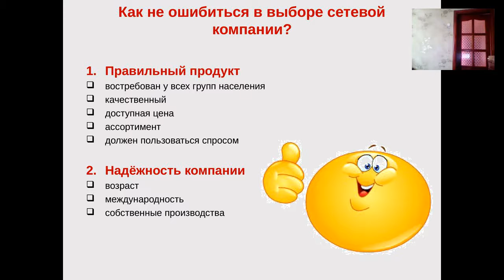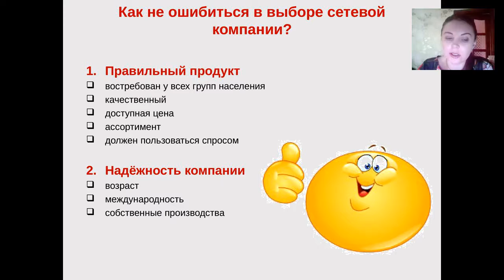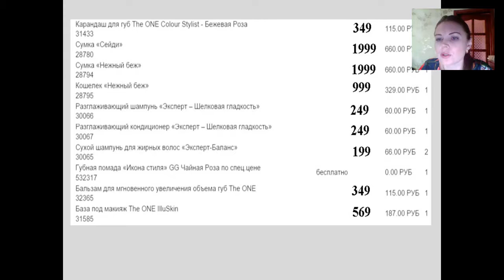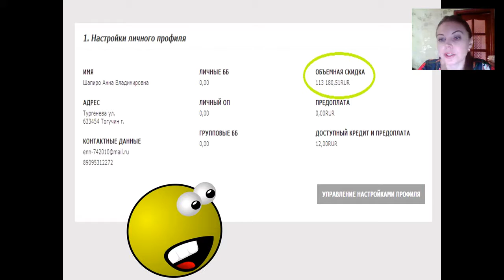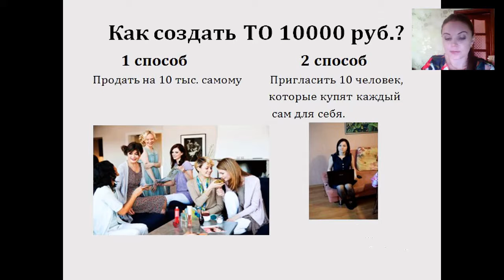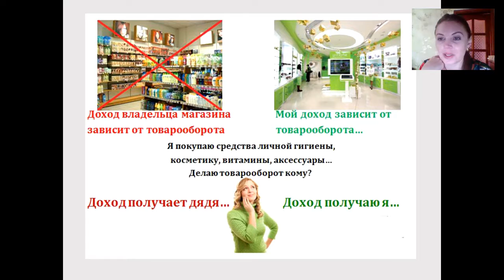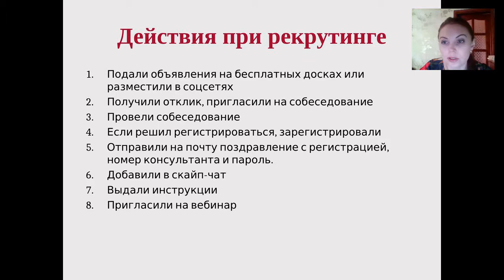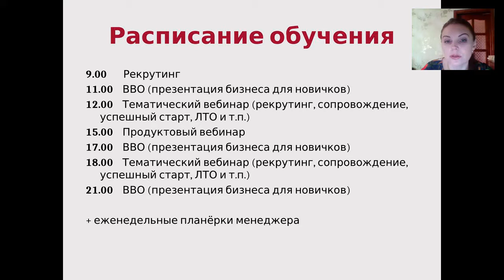Анна Шапиро ВВО